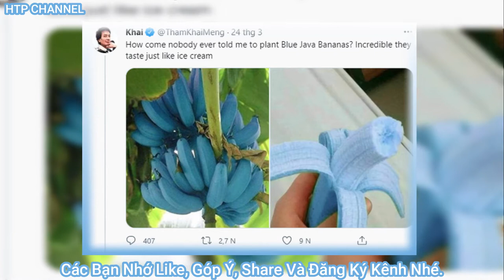Giống chuối xanh biếc kì lạ | Blue Java Banana | HTP CHANEL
Giống chuối xanh biếc kì lạ
 Blue Java Banana
Giống chuối xanh biếc kì lạ tưởng chỉ là photoshop nào ngờ có thật 100%, lại còn được trồng ở rất gần Việt Nam